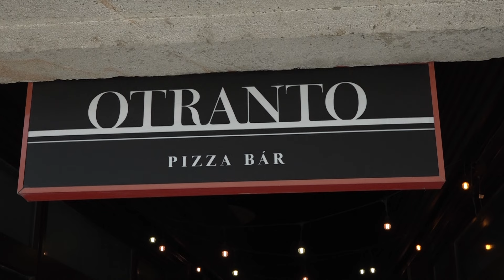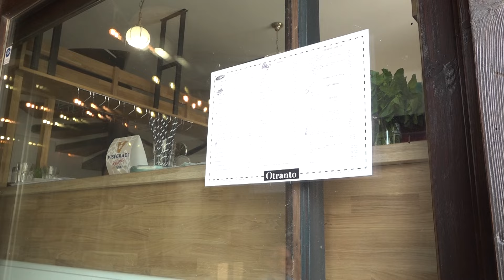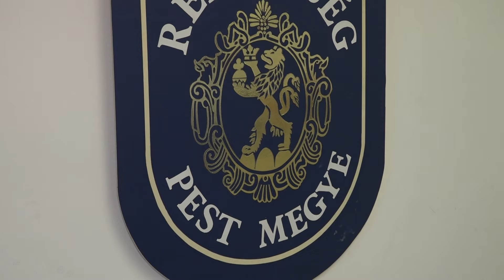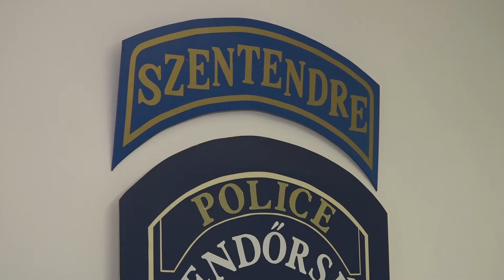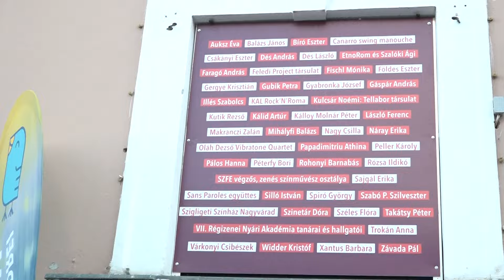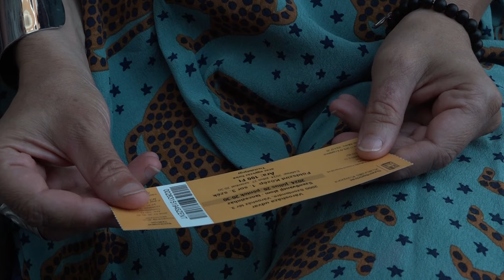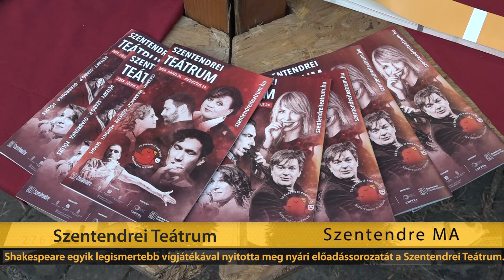Szentendre MA / TV Szentendre / 2024.07.29.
Besurranó tolvaj - a rendőrség pár órával a bűncselekmény után előállította, és őrizetbe vette az elkövetőt
Állláshirdetés - a Szentendrei Közös Önkormányzati Hivatal Városfejlesztési és Vagyongazdálkodási Iroda pályázatot hirdet közszolgálati jogviszony keretében városüzemeltetési és szolgálati ügyintéző munkakör/feladatkör betöltésére
Szentendrei Teátrum – Shekespeare Szentivánéji álom című előadásával nyitotta meg kapuit a szentendrei Teátrum nyári sorozata
Finisszázs – záró eseményéhez érkezett az Európai Iskola - Veszélyes csillagzat alatt című kiállítása